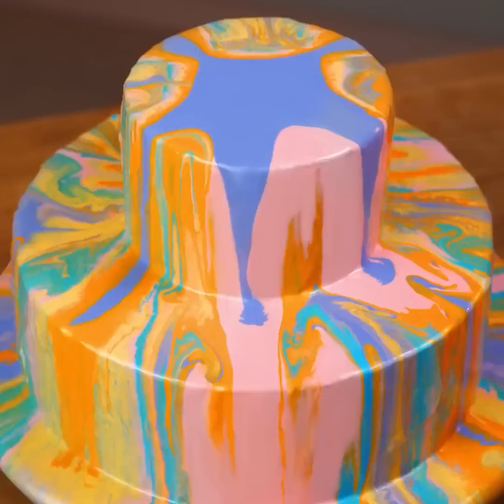BOLO OU NÃO? || RECEITAS DE SOBREMESAS DE DAR ÁGUA NA BOCA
Ideias incríveis de bolos com resultados realistas! Inspire-se para seus próprios bolos ou sugira essas ideias legais para um amigo!

Saiba como você pode criar a maioria deles e surpreender seus convidados! Truques legais sobre como você pode decorar facilmente seus bolos e ainda obter resultados incríveis! Por exemplo, você pode criar da maneira mais simples um bolo de arco-íris! Decore seu bolo com cobertura de chocolate e decorações de chocolate! Use barras de chocolate e crie sorvetes legais também!

Crie bolos com formas legais como maçãs! Continue assistindo para obter orientações sobre como criar bolos legais com aparência de frutas e surpreender a todos!

Continue assistindo a essas ideias incríveis de sobremesas que farão seus convidados adorarem sua culinária! Aprenda a criar bolos, sorvetes e sobremesas legais para todas as ocasiões.

1:06 — Bolo do arco-íris

2:39 — Ideia incrível com café

3:34 — Bolo multicolorido

6:33 — Decoração de chocolate para o seu bolo

7:21 — Sorvetes feitos de chocolate